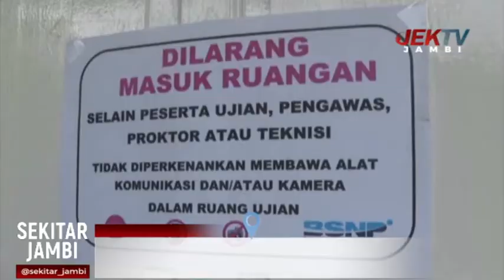BERJALAN LANCAR MESKI PERTAMA KALI MENGGELAR UNBK